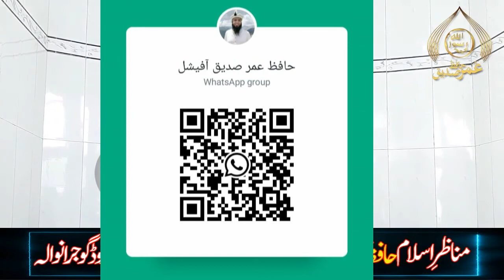Jumma Short Clip Hafiz Umar Siddique | Ahlebait se Bugz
This is the Official channel of Hafiz Umar Siddique sb and this channel is made to please Allah by spreading the true Orders of Allah & right sayings of Muhammad ﷺ (PBUH).
This video is having following attributes:
This is short video clip from Khutba Jumma...
It is a very special question about the Love & Bugz with Ahlebait...
Moreover, this also include the Shia bugz with Ahlebait...
Plus, It is also include the Shia bad language uses against Ahlebait and Sahaba (R.A)...
At last, it also includes the right saying of Muhammadﷺ...

For Q/A's kindly contact on the number's given below:
So, please let's get started and Discover the world of Islam together!
JazaKallah hu Khaira !